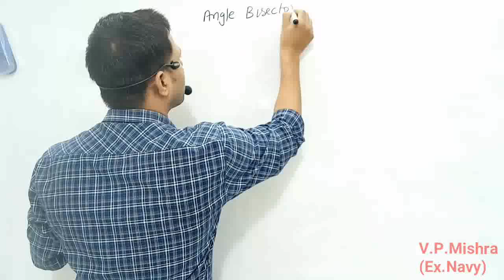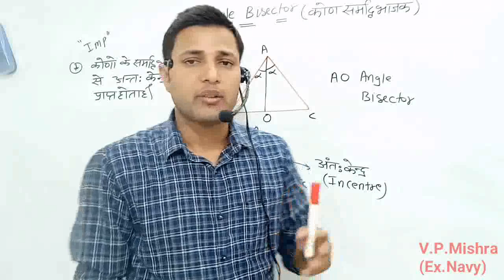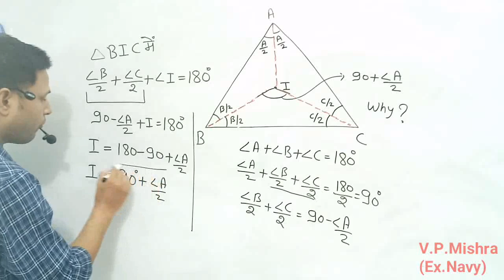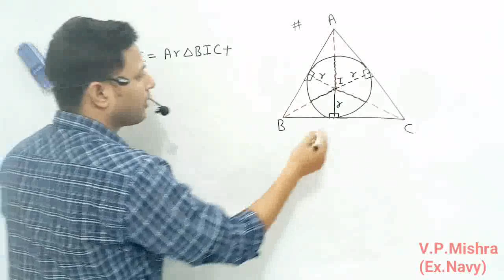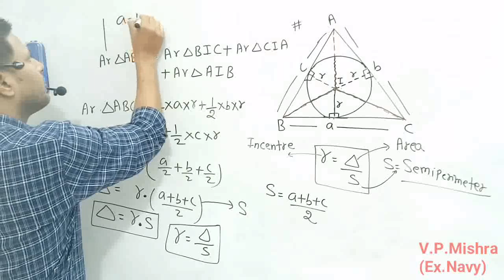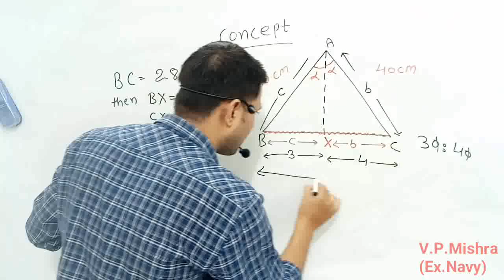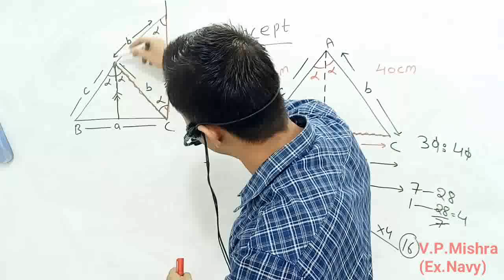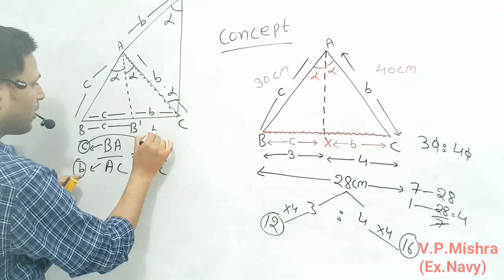Angle bisector |कोण समद्विभाजक | Advanced Maths | Maths tricks | Advanced mathmatics | Gs Planet